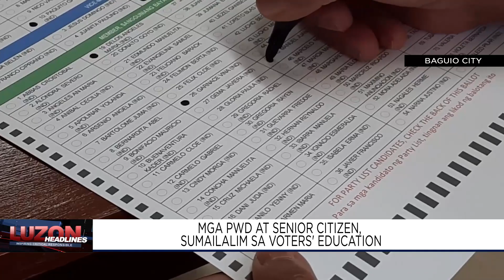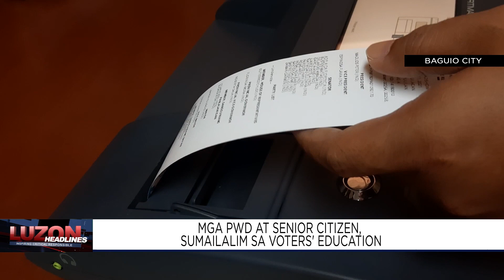Mga PWD at senior citizen, sumailalim sa voters' education